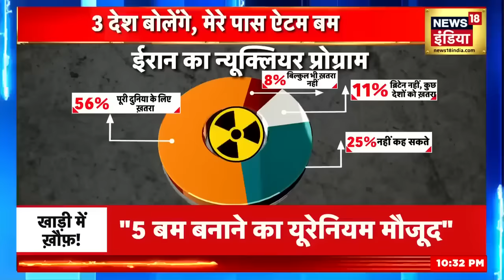Iran America War : ईरान अमेरिका पर फोड़ेगा परमाणु बम ? | Joe Biden | Ebrahim Raisi